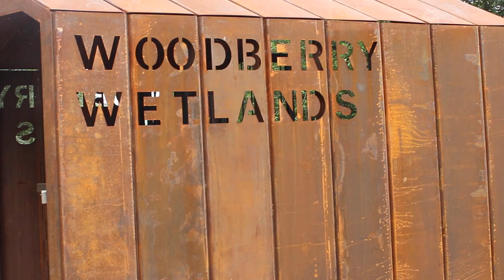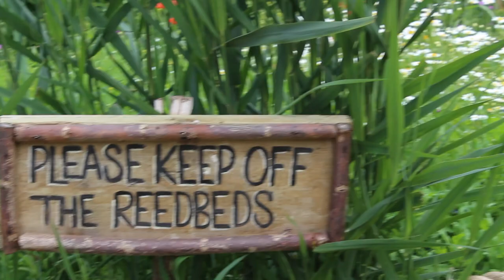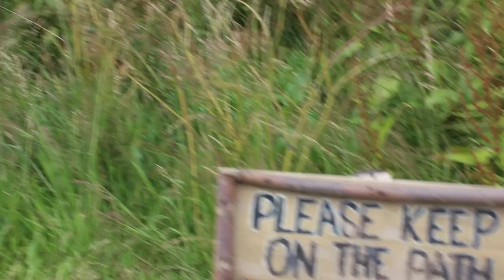Woodberry Wetlands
A video of Woodberry Wetlands.
Woodberry Wetlands is a nature reserve and designated Site of Metropolitan Importance on the site of the East Reservoir in Stoke Newington, Hackney, London. The site opened to the public for the first time in 200 years on 1 May 2016.